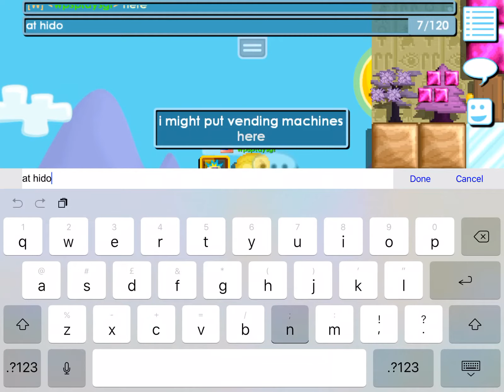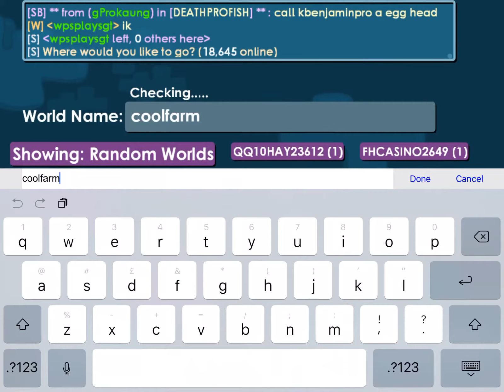What I got from gbc (I’m bored) | Growtopia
Help me out at hidonateme